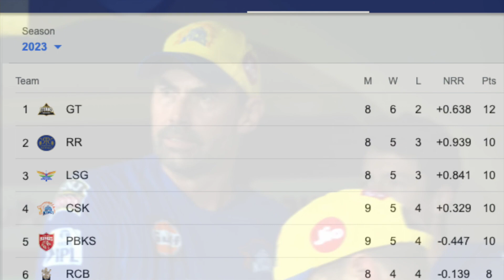What a match! Punjab Kings beat Chennai Superkings on the last ball | IPL2023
Welcome to the World of cricket. Punjab Kings beat Chennai Super Kings on the last ball. Watch the video to know more